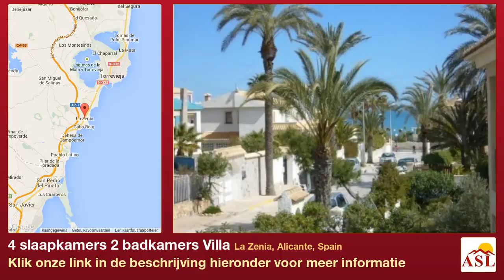4 slaapkamers 2 badkamers Villa te Koop in La Zenia, Alicante, Spain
Meer informatie op Villa te Koop in La Zenia, Alicante, Spain met 4 slaapkamer, 2 badkamers

dichtbij winkels, Zwembad, Hoeslaken kasten